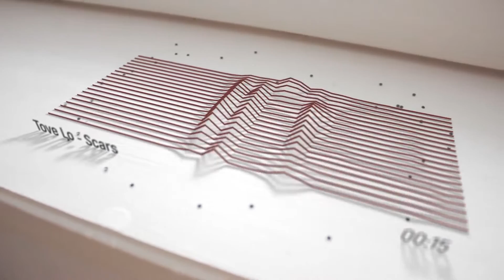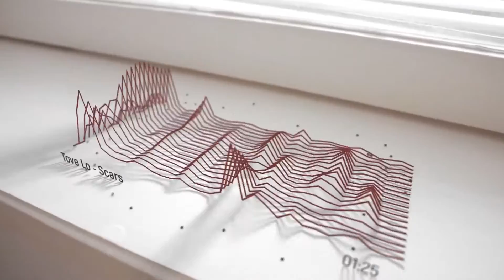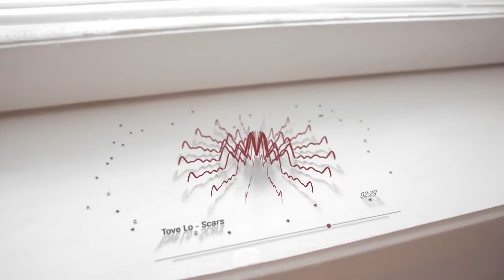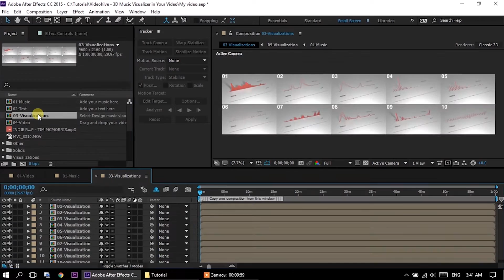Tove Lo - Scarsc. 3D Music Visualizer in Your Video v1.5 Template for After Effects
Shooting video, drag&drop music, track camera, choose music visualization presets, customizing position, lights, colors, depth of field and Render!
High quality compositing (HQ shadow, Reflection, Depth of field, Blur, Grain, 3D Cursor)
Perfect for YouTube Channels, Audio React, Audio Visualization, Waveform and Music Spectrum Equalizer, Dj.

PROJECT FEATURES
• 10+2 new Music Visualizers Presets
• Drag and Drop Music
• Easy Change Text
• Video Tutorial (Quick and Additional Customization)
• After Effects CS6 or Above
• No Plugins
• Universal Expressions (works with all language versions of After Effects)
• Duration up to 1 hour
• 3 Examples Projects with footage